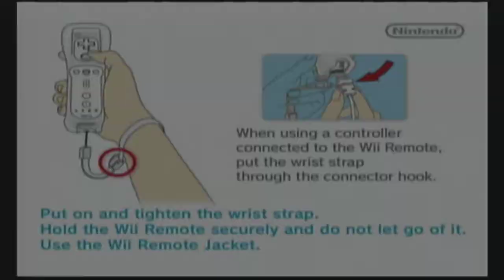M&M's Adventure Part 1